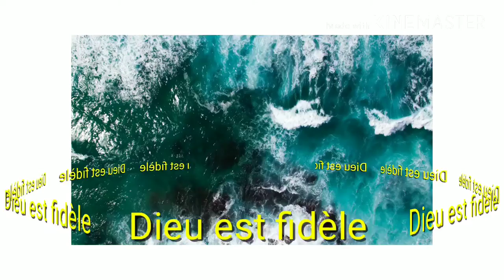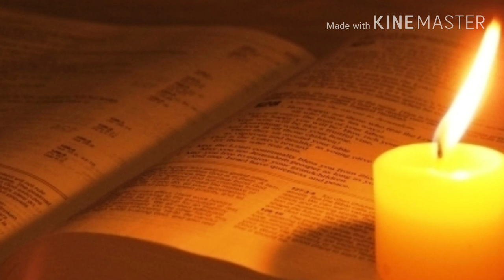SEIGNEUR JE VEUX DEMEURER DANS TA PRÉSENCE